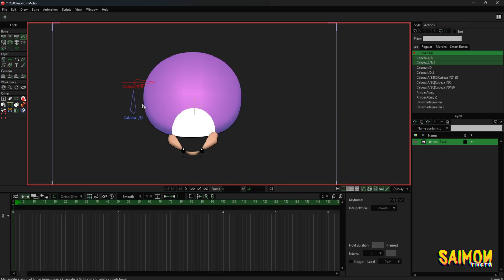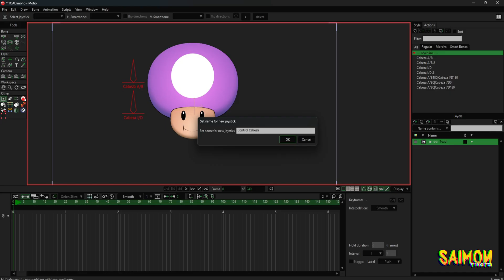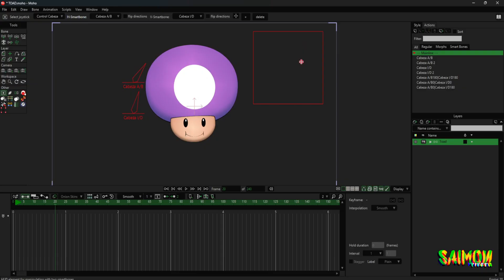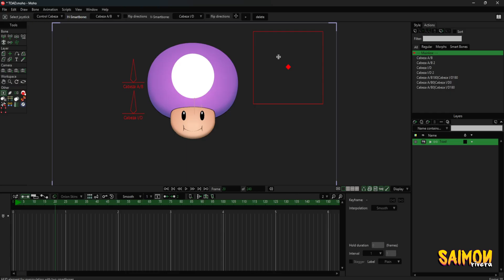MOHO PRO 14 | SCRIPT 2D Joystick 🕹️ SUB ENGLISH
He encontrado un script de MOHO bastante interesante que funciona en la versión 13.5 y versión 14. Sirve para crear un controlador para mover 2 huesos al mismo tiempo, lo que es ideal si queremos mover por ejemplo la cabeza de nuestro personaje libremente.

Script: 2D Joystick
MOHO PRO VERSIÓN: 13.5/14.0/14.1/14.2/14.3/14.4

00:00 Pequeña introducción
01:09 Crear un controlador sin el script
03:35 Usando el SCRIPT 2D Joystick